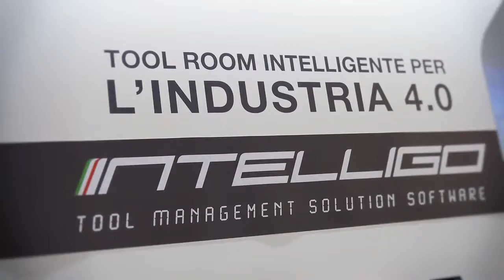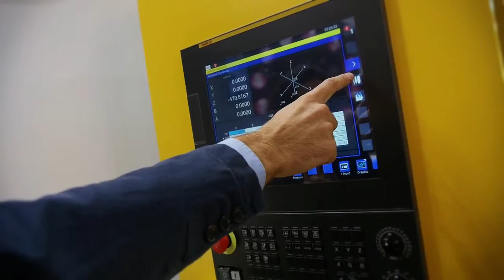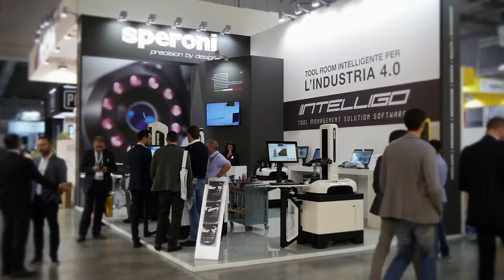We Carrot @ BIMU 2016 - Intervista a Andrea Speroni - SPERONI